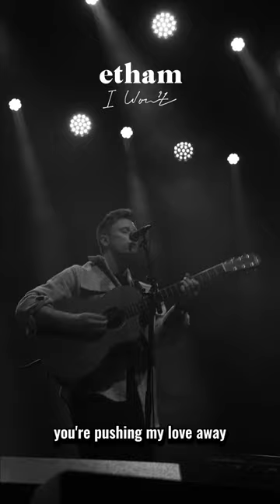I won't - London Kentish Town Forum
On tour with Sabrina Claudia and James Vickery performing my new single I won't